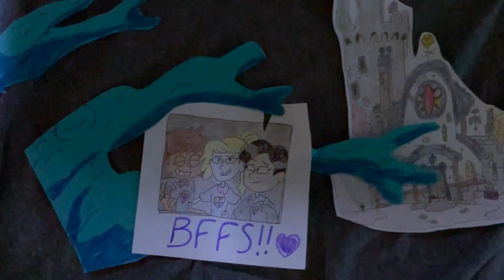Live Action Amphibia Theme Song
A live action recreation of the Amphibia theme song! Enjoy!